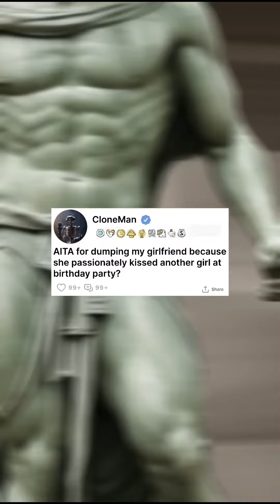AITA for dumping my girlfriend because she passionately kissed another girl at birthday party?